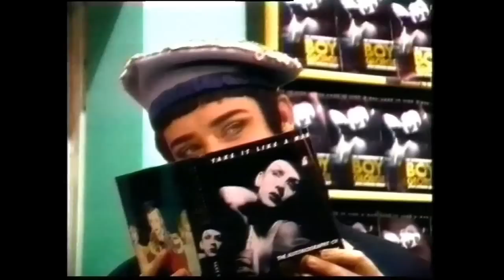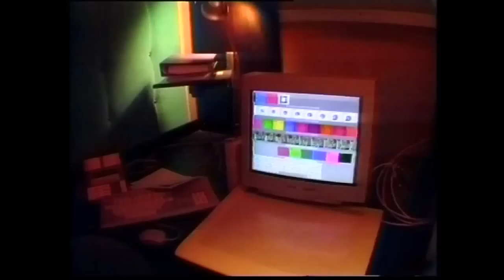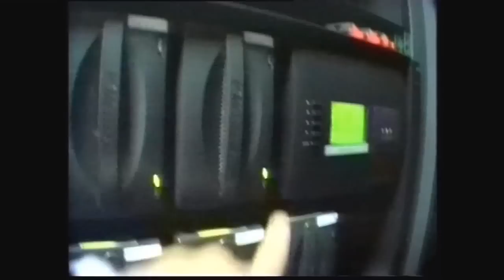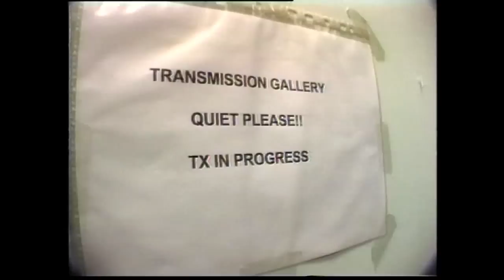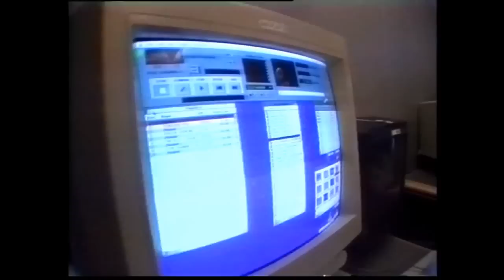Live TV Behind the Scenes 1995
Edited excerpts from a behind the scenes video I made in 1995 to show my friend John Hancock in Australia what it was like to work at Live TV.